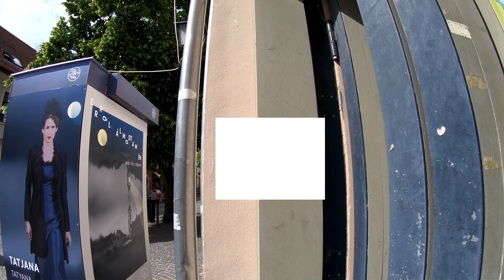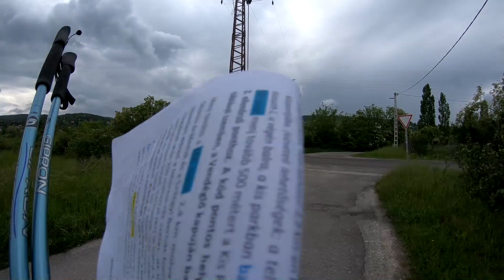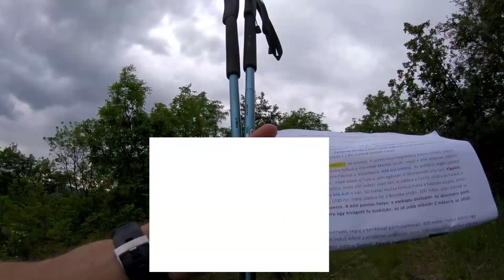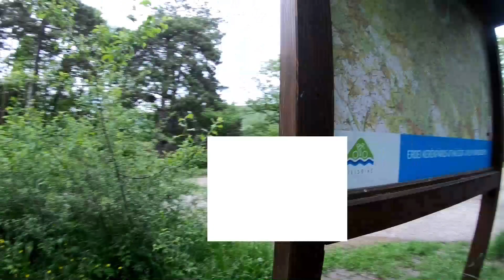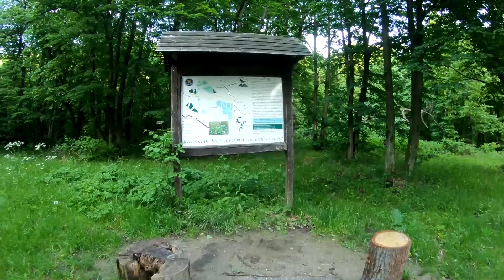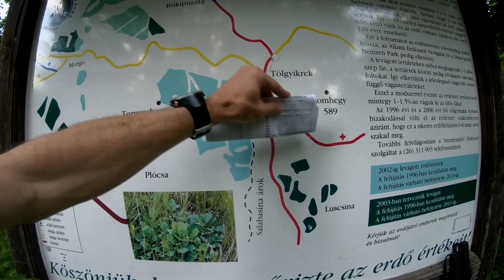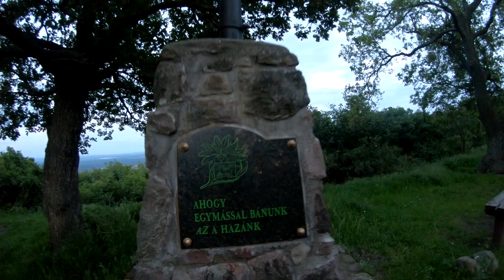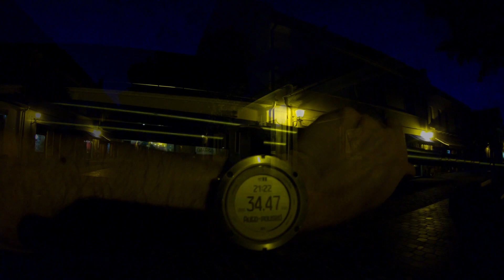Kis Bükkös kör - terepfutás a Visegrádi-hegységben - GoPro, Full HD videó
A Bükkös kör mindkét köre (kis vagy nagy kör) Szentendréről induló és ott befejeződő túraútvonalat jelent. Bármikor teljesíthető, regisztrációs, szintidőn belüli teljesítés esetén érmet kap a sikeres teljesítő. Mindkét körre van futós, túrázós szintidő, így nem csak futva, hanem túrázva is teljesíthető. (honlapja: bukkoskor.hu )
A videón látható kis kör útvonala:  Szentendre, Tourinform Iroda – Bükkös tanösvény – Szarvashegy – Pilisszentlászló – Sikárosi-rét – Tölgyikrek – Bölcső-hegy – Lajos-forrás – Kőhegyi Menedékház – Bükkös tanösvény – Szentendre, Tourinform Iroda
A videót készítette: Györgyi Gábor
Frissítésem: SIS termékek; nutridepo.hu